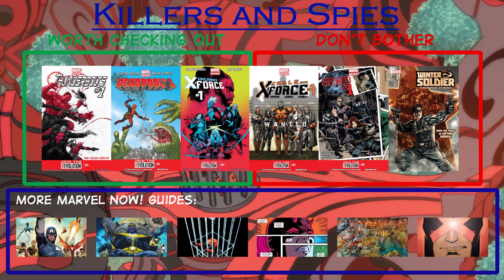Your Guide to the Killers and Spies of Marvel Comics: Learn the Titles and Decide What's to Buy!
Viewer Question: What's your favorite Killer/Spy related title?

B3Comics gives an overview and recommends on the Marvel NOW! titles featuring killers and spies! Let us know what you think of these comics!

In this video we look at: Secret Avengers, Thunderbolts, Deadpool, Uncanny X-Force, Cable and X-Force, and Winter Soldier.

We will take requests for comics to review as well as discussion topics.  Also, we want to make this show better so let us know how you think we can improve!